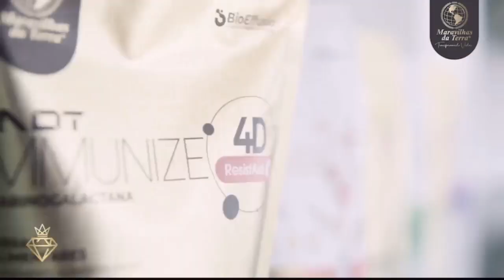[NOTÍCIA] CASAL CROWN DA MARAVILHAS DA TERRA ISABELA E JEFFERSON, RECEBEM CARRO DE LUXO AO VIVO!